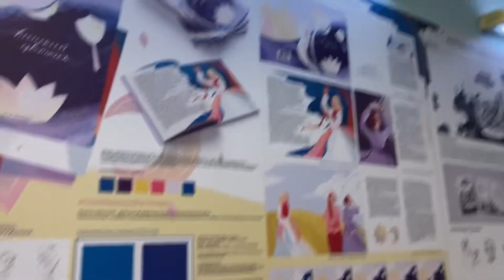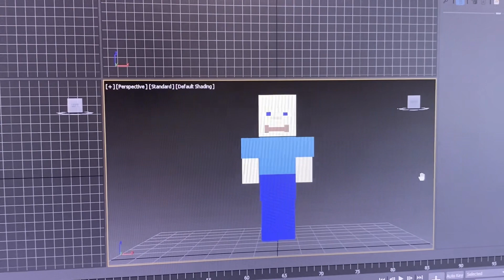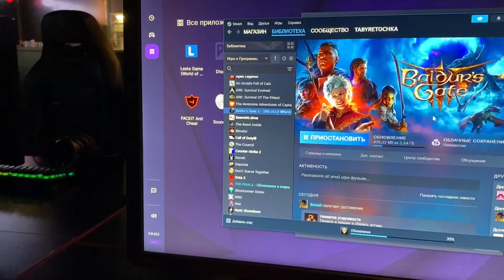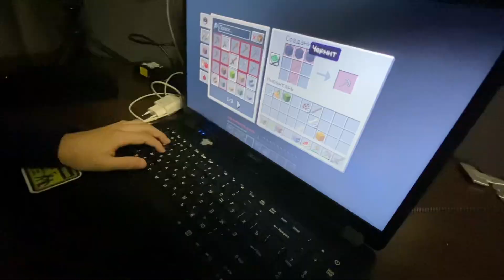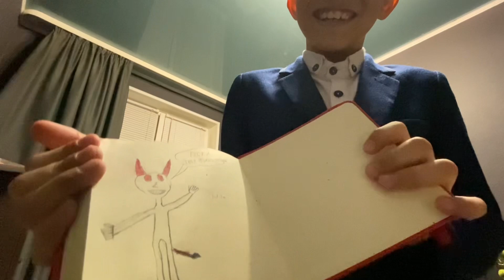Влог трех дней